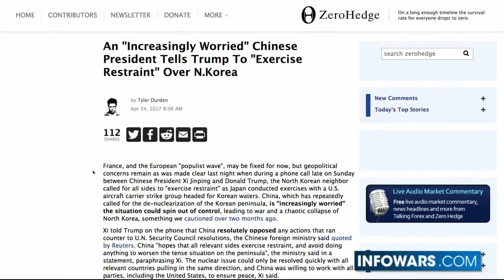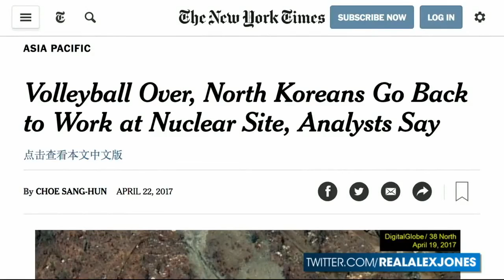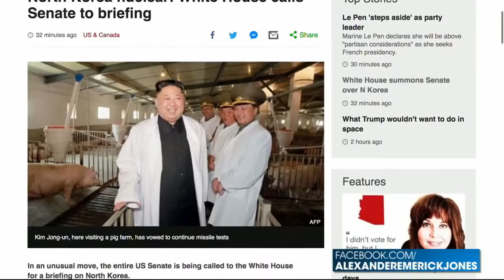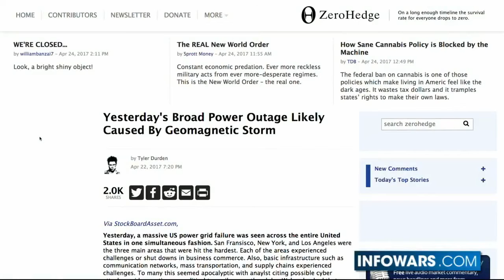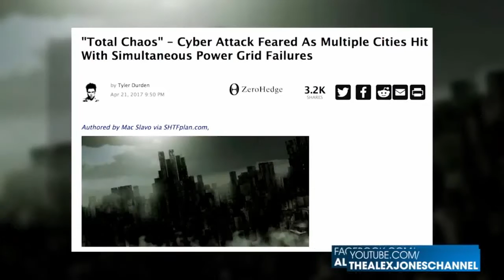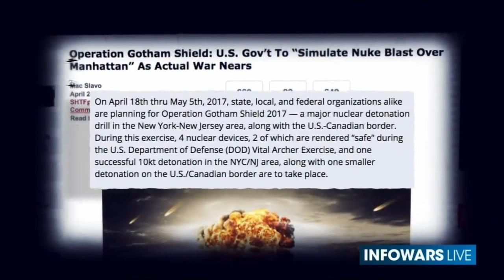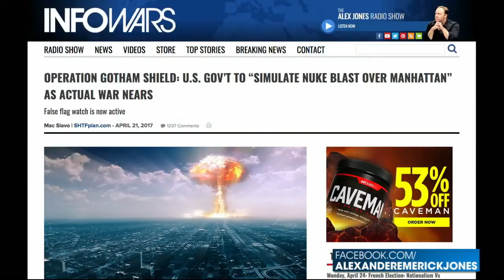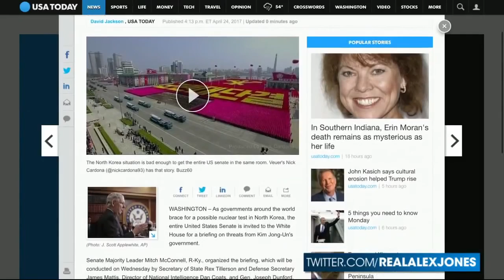breaking news; China threaten nuking North Korea and USA after meeting with President Trump